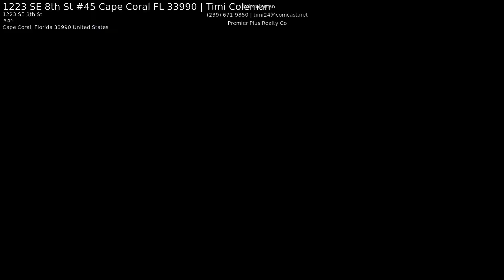1223 SE 8th St #45 Cape Coral FL 33990 | Timi Coleman